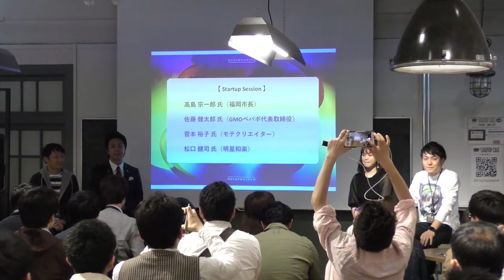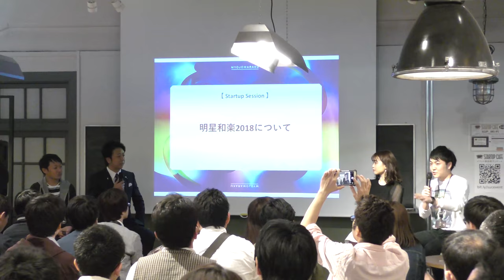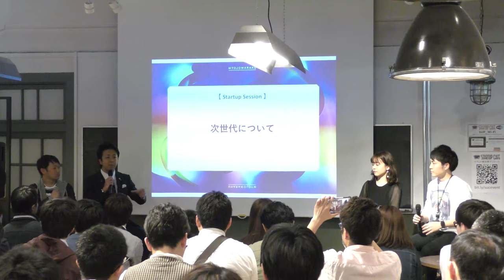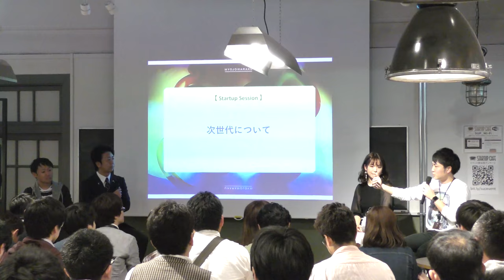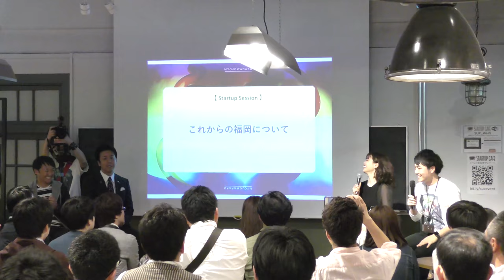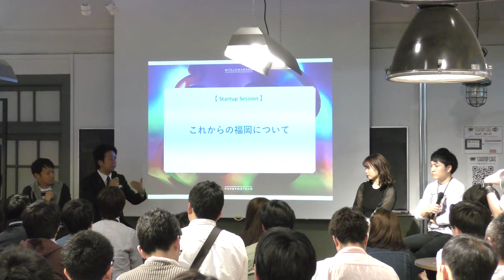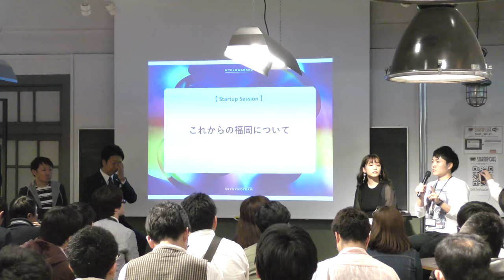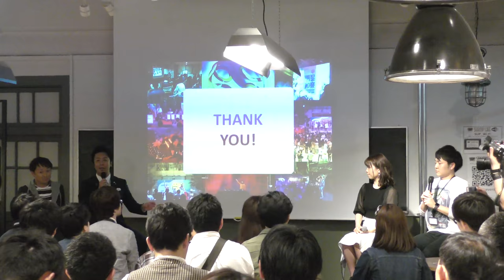福岡市長高島宗一郎 明星和楽2018に出席しました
福岡市の公式Youtubeチャンネ、登録お願いします。福岡市 高島宗一郎 takashima 福岡市　ふくおか市政だより　WEB版、お役立ち情報が盛りだくさん！スマホ・タブレットにも対応しています！